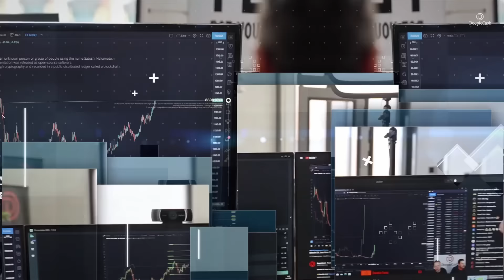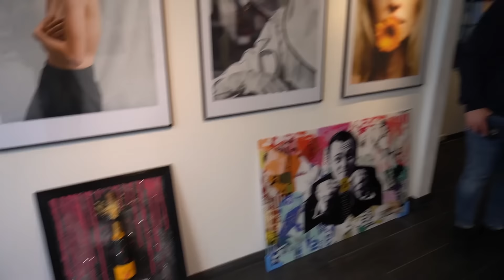Kunstwerk Van €4000,- Een Goede Investering ?